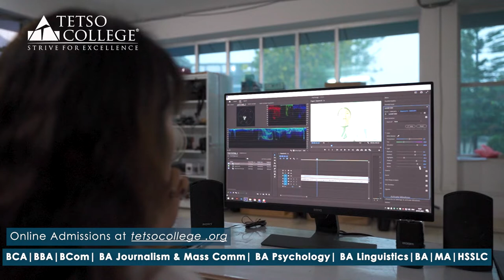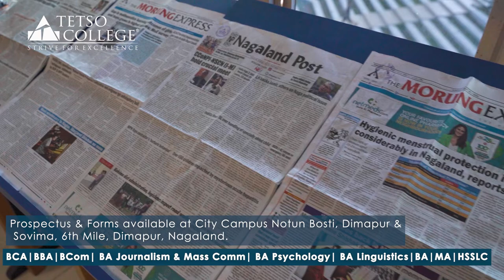Why Study BA Journalism & Mass Communication at Tetso College?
Bachelor of Arts in Journalism & Mass Communication is a three-year undergraduate course in the field of Mass Communication and Journalism. Subjects taught in BA Journalism & Mass Com engages with topics relating to broadcasting films, radios, TVs, newspapers, magazines, social media, etc.
The core objective of this programme is to educate students in the method and mechanism of how information is disseminated through the means of media on a large scale

Admission for 2022 at Tetso is now open!

You can also collect forms from College Campus, Sovima & City Campus, Notun Bosti.

Over 100 students & 35 lakhs worth of scholarship awarded till date! to know more or get in touch with our Scholarship Committee